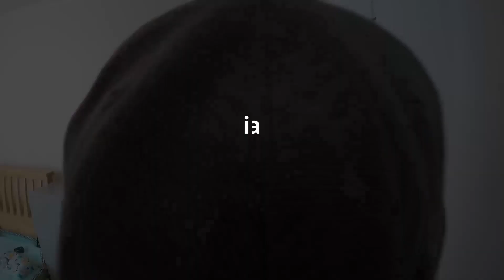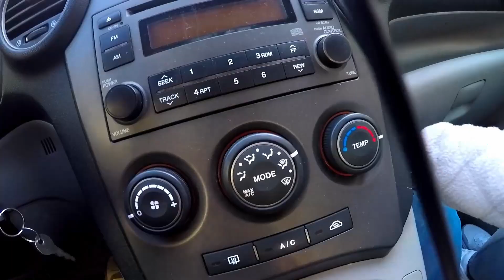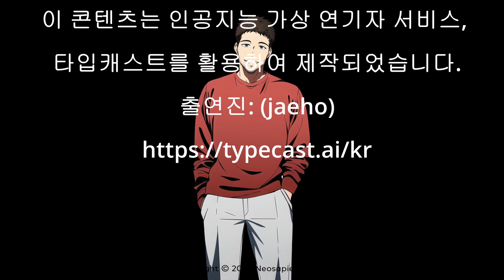illiwa 궁평항 고고 회사러